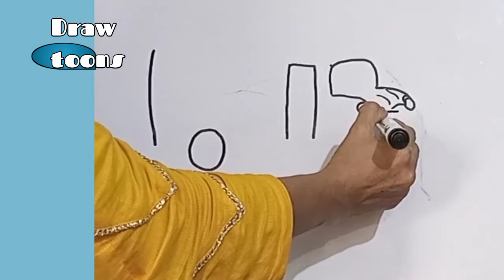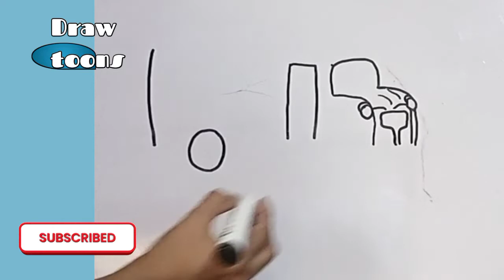Easy Drawing of School Bus | How to draw a Bus - Step by Step | Wheels of the Bus drawing for Kids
In this video you will learn how to draw School bus Easy - step by step . Simple drawing for kids.

This is an educational video for children. With this video, kids can learn to draw easy cartoon drawing and develop their skills.

I will upload more and more drawing videos to this channel every day.

School bus drawing
easy bus drawing
kids draw
step by step
draw easy
draw cartoon
cartoon character
mick mouse
cartoon characters
step by step tutorial
artwork
pencil sketch
art and craft
Draw toons